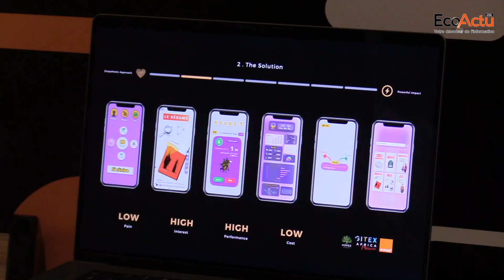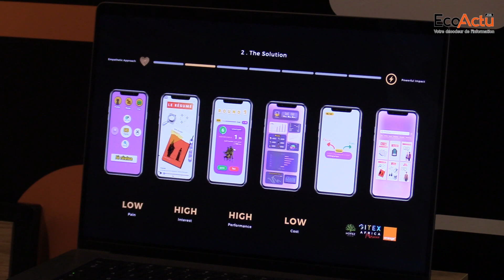Un Speed dating Orange Fab au Gitex Africa Morocco